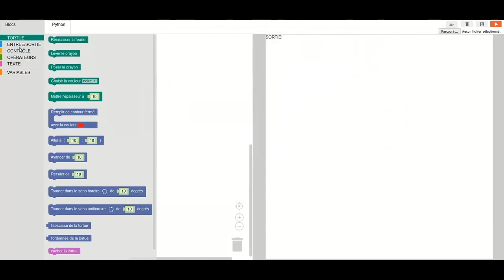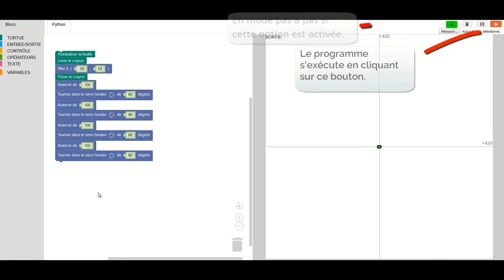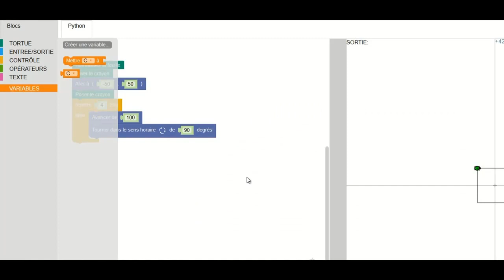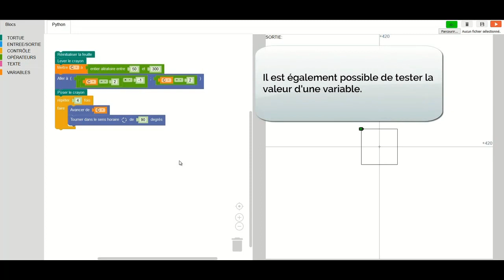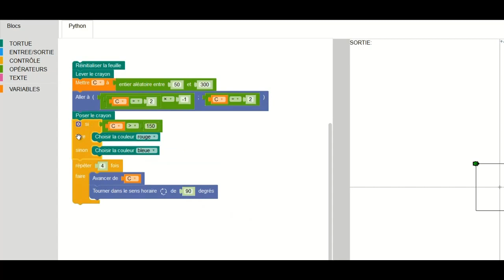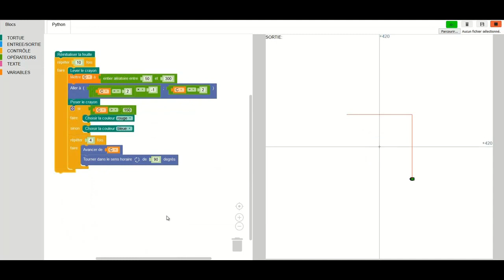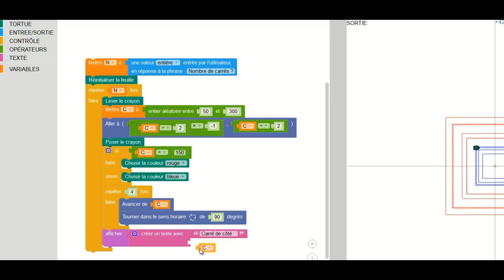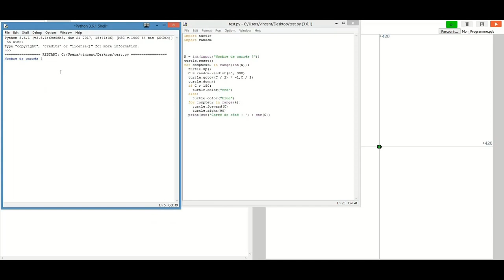PyBlock : du bloc à la ligne de code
PyBlock est une application en ligne permettant de mettre en forme des algorithmes grâce à des blocs, puis de traduire la séquence obtenue en Python. C'est un outil permettant d'effectuer une transition progressive du cycle 4 vers la seconde.